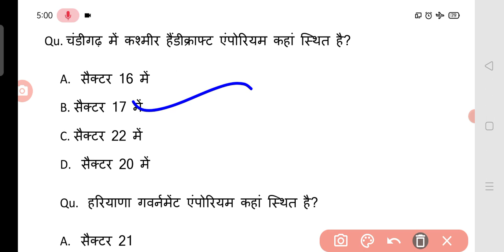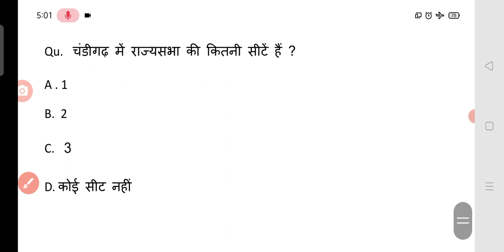Chandigarh Jbt gk Jbt bharti general knowledge quiz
Chandigarh Jbt gk
Jbt bharti#best gk#general knowledge#general knowledge quiz#gk for competitive exams#gk in hindi#gk question#gk questions#gk questions and answers#lucent gk#gk quiz
gk question answerfuturetakgkindia gksome amazing interesting gk questions and answers and factGk by Pardeep sirGk by Sunil bhoora sirGk by babita mamcomplete haryana gk by pardeep sirgeneral knowledge questions and answersharyana gk by babita mamics coaching centre